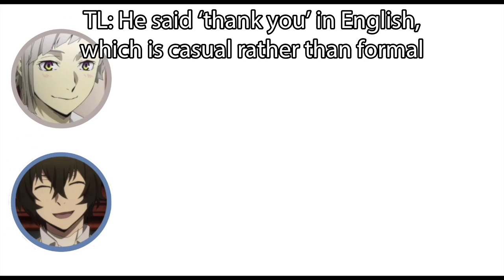Bungou Stray Radio Miyano Mamoru's Hosoya Imitation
It's time for a reupload streak!!!